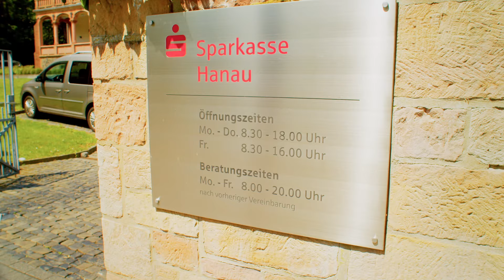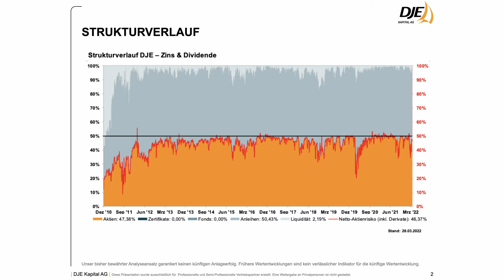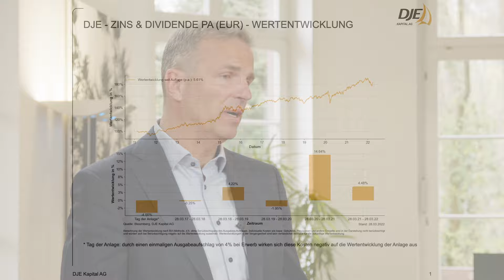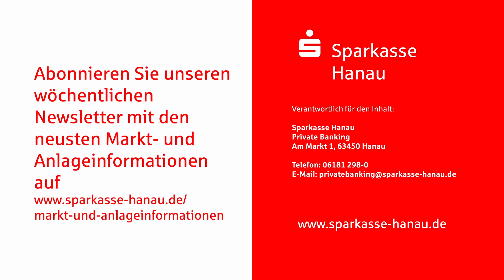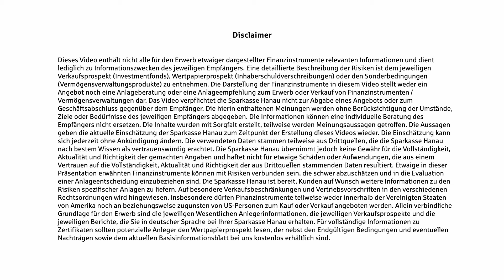Aktuelles aus der Philippsruher Allee - Folge 25: "DJE Zins & Dividende" im aktuellen Marktumfeld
Im Interview mit Mario Künzel, Referent Investmentstrategien bei DJE, möchte Ihnen Thomas Appel, Leiter Bereich Firmenkunden Private Banking, ein kurzes Update zum Mischfonds "DJE Zins & Dividende" geben, insbesondere auch auf die Frage, wie sich der Fonds im aktuellen Marktumfeld positioniert hat. (VÖ: 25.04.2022)